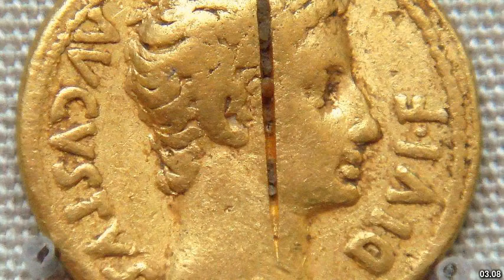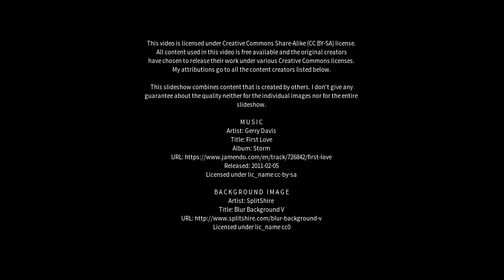Best places to visit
Best places to visit - Koothanallur (India) Best places to visit - Slideshows from all over the world - City trips, nature pictures, etc.